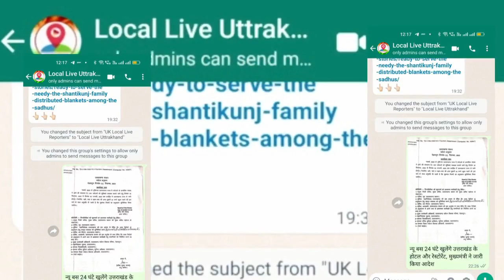Wrestlers Protest: मैदान के बाहर चल रहे कुश्ती के दंगल पर ये बोली उत्तराखंड की खेल मंत्री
दिल्ली में भारतीय कुश्ती के कई दिग्गज प्रदर्शन पर बैठे है। दरअसल ये पहलवान भारतीय कुश्ती संघ के अध्यक्ष बृज भूषण सिंह के इस्तीफे की मांग कर रहे है। इन पहलवानों ने संघ के अध्यक्ष पर यौन शोषण सहित कई गंभीर आरोप लगाए है। इसके बाद देहरादून में उत्तराखंड की खेल मंत्री रेखा आर्य ने बड़ा बयान दिया है। रेखा के अनुसार इन आरोपों की जांच होनी चाहिए और दोषियों के खिलाफ कार्यवाही भी।
बता दें भारतीय कुश्ती संघ के अध्यक्ष ब्रजभूषण सिंह बीजेपी से सांसद भी हैं।
Many legends of Indian wrestling are sitting on protest in Delhi. In fact, these wrestlers are demanding the resignation of Brij Bhushan Singh, President of the Wrestling Federation of India. These wrestlers have made many serious allegations against the president of the association, including sexual harassment. After this, Uttarakhand's Sports Minister Rekha Arya has given a big statement in Dehradun. According to Rekha, these allegations should be investigated and action should be taken against the culprits.
Let us tell you that Braj Bhushan Singh, President of Wrestling Federation of India, is also an MP from BJP.